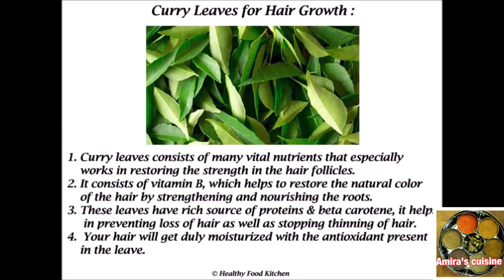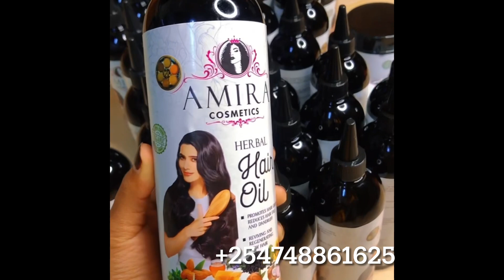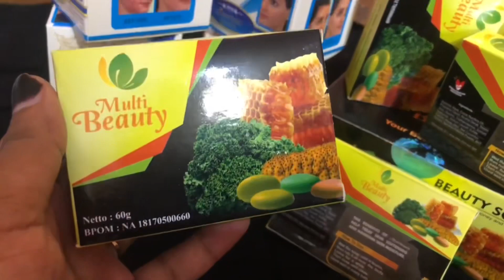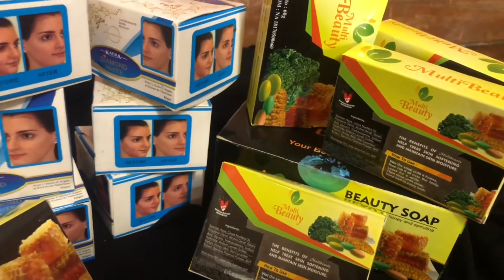Waad kuganacsan karta guriga kusameyso saliida Amira😍wa codsigiina halkii xabo 25 dollar gadee😯💯